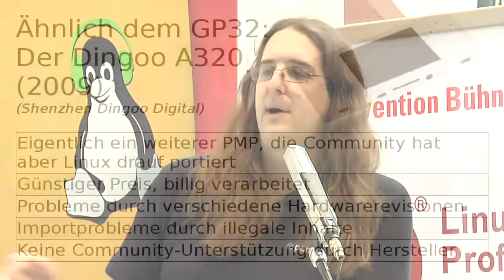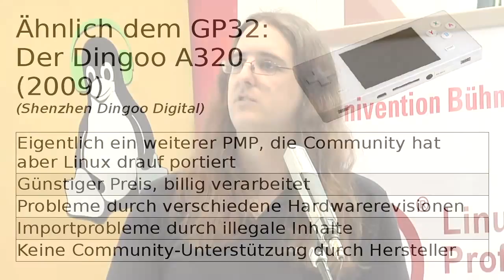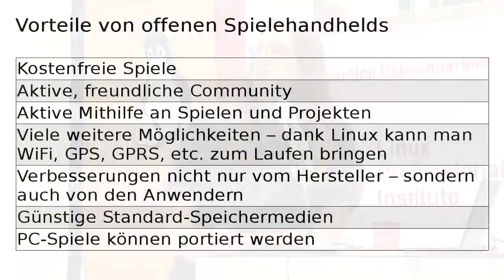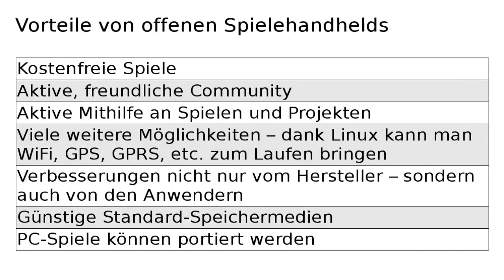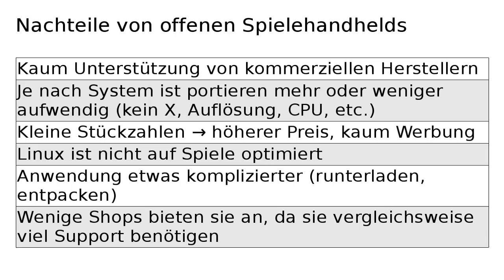3/6 EvilDragon's talk on Open source Handhelds @ CeBit Translated / Subtitled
The Dingoo, advantages and disadvantages of open source handhelds, history of the community.